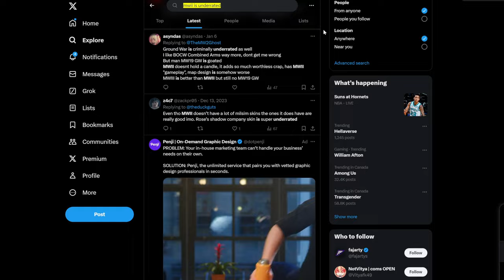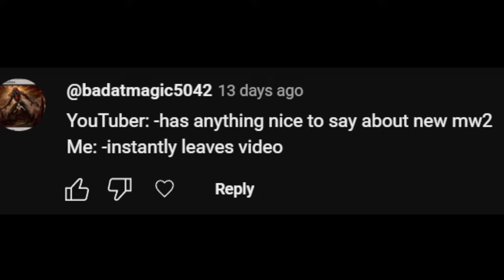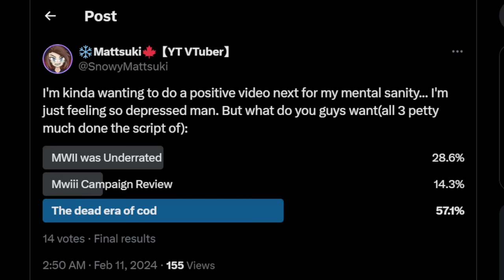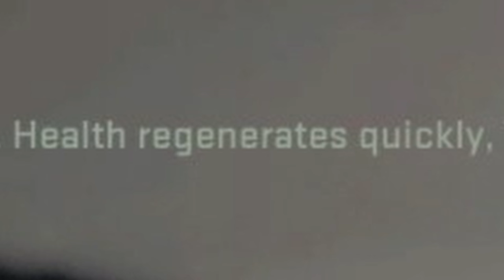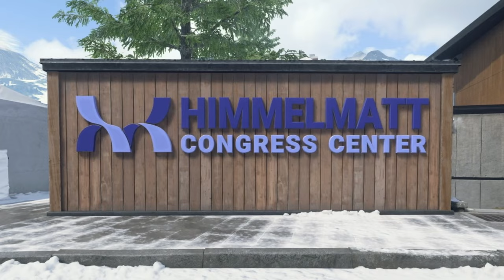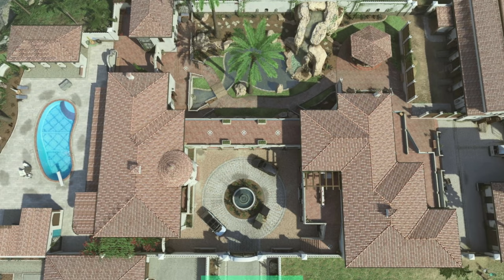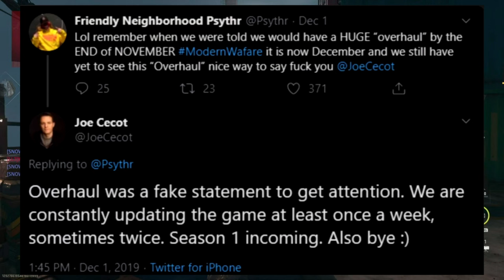Modern Warfare II is SEVERELY UNDERRATED 😎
MWII is Underrated :)

The hate is so strong that it still gets mindlessly sh*t on for not being as fast paced or refined as some features within its big brother MWIII... Unfortunately MWII was kind of sabotaged for MWIII's success! It is quite obvious given mwii had a 3 year dev time, meanwhile mwiii had 16 months but seemingly has WAY MORE MAPS IN MULTIPLAYER, like really, mwiii season 3 is getting 6! It's wild... On top of that is the Perk System Infinity Ward made FOR BOTH GAMES!?? Oh and Carry Forward so they didn't need to make as many brand new guns/equipment lol! mwii is better than mwiii 🤷

But yeah, I'd say mwii is still worth getting in 2024, game holds up despite mwiii releasing with the year 2 content...

Timestamps:
0:00 MWII: THE MOST UNDERRATED COD
1:37 Underrated Definition
2:07 What ACTUALLY MATTERS in CoD
3:01 1/2) Universal Camos & Attachments
4:19 3) Naked Guns are VIABLE!!!
5:35 4) INNOVATIVE EQUIPMENT
7:59 5) Map Locations & Color Pallets
9:01 6) Map Layouts were GREAT
10:59 7) MOVEMENT MECHANICS
13:28 8) Gameplay Flow
14:44 Dead Silence Nerf 🔕 💀
17:31 Conclusion + Flaws Intro
17:56 1) Content Drops...
19:30 2) Non-Looping Streaks...
20:01 3) MWII's Perk System...
20:57 4) Headshot Multipliers(TTK)...
21:34 5) Anti-Immersion and Realism...
23:21 Outro + Like + Funny Clip 😆